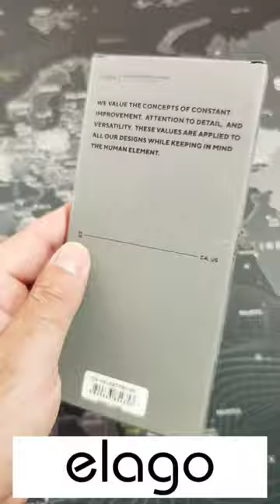elago - Case iPhone 14 Pro Max